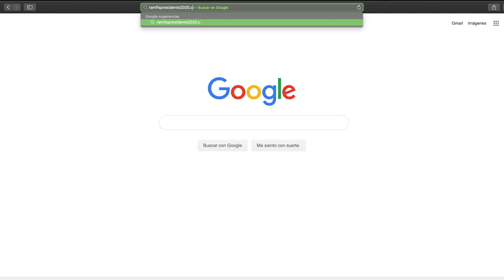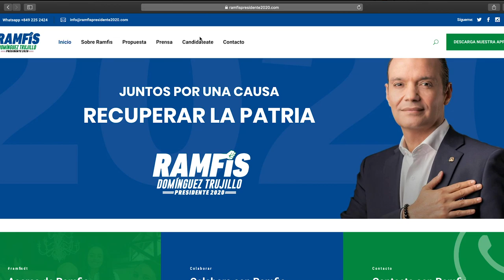Ramfis Domínguez Trujillo Mi experiencia en nuestro Viaje a Europa y las novedades de la campaña.